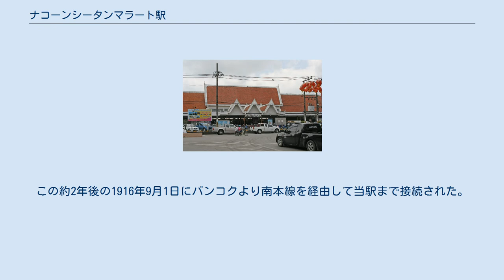ナコーンシータンマラート駅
ナコーンシータンマラート駅（ナコーンシータンマラートえき、タイ語:สถานีรถไฟนครศรีธรรมราช）は、タイ王国南部ナコーンシータンマラート県ムアンナコーンシータンマラート郡にある、タイ国有鉄道 南本線ナコーンシータンマラート支線の駅である。
 ナコーンシータンマラート駅は、タイ王国南部ナコーンシータンマラート県の県庁所在地であり、人口27万人が暮らすムアンナコーンシータンマラート郡にある南本線ナコーンシータンマラート支線の終着駅である。
駅の正面側（東側）が市街地であり、町は駅を中心に、南北へ細長く発展して来た。
 一等駅で1日当たり10列車（5往復）の発着があり、支線終着駅では最大規模の駅である。
当駅に発着するバンコク発着の列車は全てクルンテープ駅発着であり、その乗車距離は832.07kmである。
クルンテープ駅から、急行列車利用で15時間30分程度である。
（ナコーンシータンマラート支線内に特急列車の運行はない） 南本線が順調に延伸工事を続けている、1914年10月1日にナコーンシータンマラート支線の終着駅として開業した。
この約2年後の1916年9月1日にバンコクより南本線を経由して当駅まで接続された。
 単式及び島式1面の複合型ホーム2面2線をもつ地上駅であり、コンクリート製の駅舎はホームに面している。
 ワット・プラマハータート 王室寺院で有名なワット・プラマハータートの最寄駅である。
当駅より若干距離があるが、バス便がかなりあるので行きやすい。
 ^ 岡本和之　『タイ鉄道旅行』　（めこん、1993年）p.60 ^ 渡邉乙弘　『タイ国鉄4000キロの旅』　（文芸社、2013年）p.172